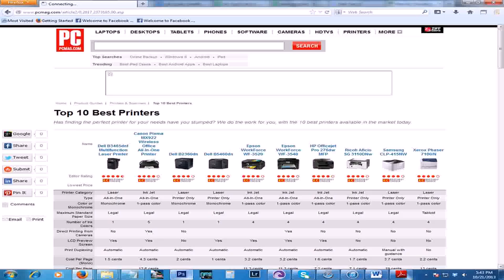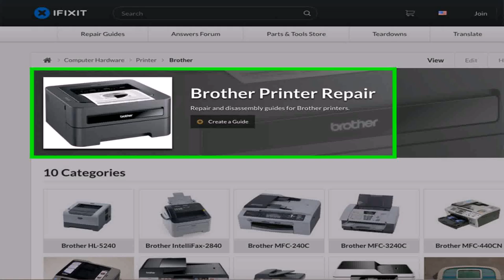Best Laser Printer For Small Business In India